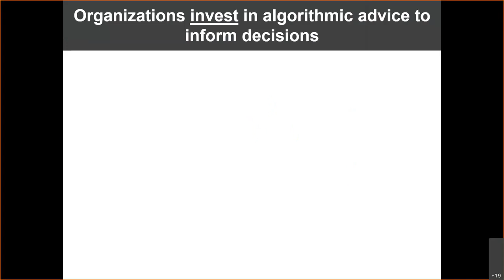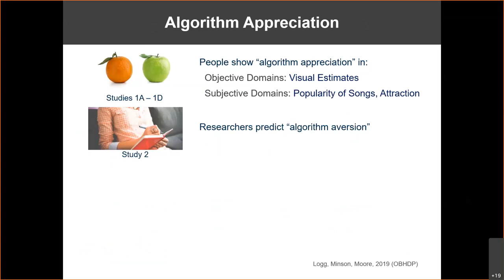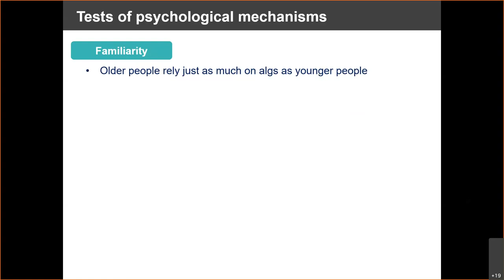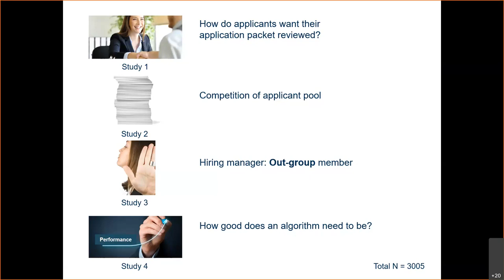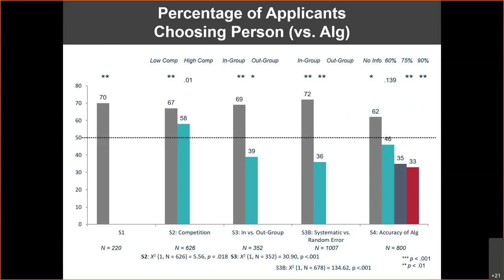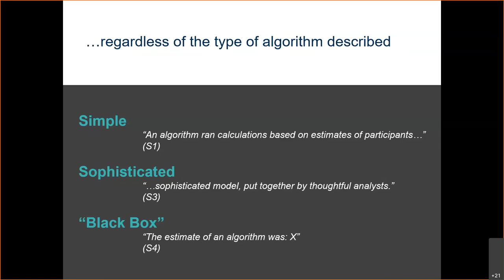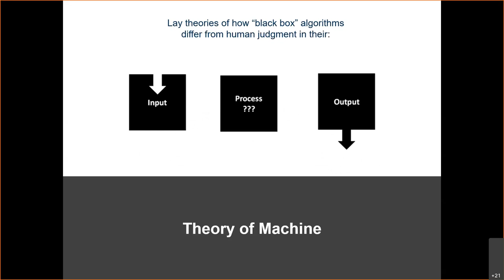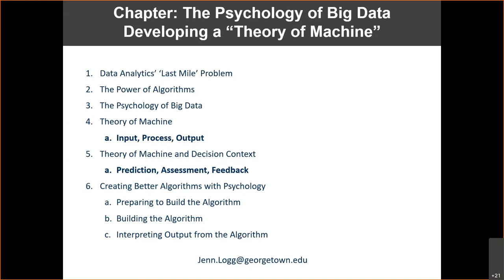CHM Seminar Series: Developing a 'Theory of Machine' to Examine Perceptions of Algorithms — J. Logg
Jennifer M. Logg is an Assistant Professor of Management at Georgetown University's McDonough School of Business.  Prior to joining Georgetown, she was a Post-Doctoral Fellow at Harvard University.  She received her Ph.D. from the Management of Organizations department at the University of California, Berkeley’s Haas School of Business.

Her work examines why people fail to view themselves and their work realistically.  Her research focuses on how individuals can assess themselves and the world more accurately by using advice and feedback produced by algorithms (scripts for mathematical calculations).  She calls her primary line of research, Theory of Machine. Broadly, this work examines how people expect algorithmic and human judgment to differ.
Jennifer M. Logg received the 2019 Early Career Award for the paper "Is overconfidence a motivated bias?" as judged by the Journal of Experimental Psychology's editors (from five sections).